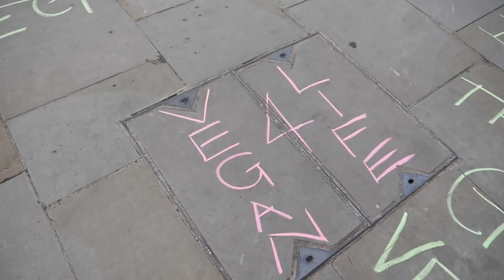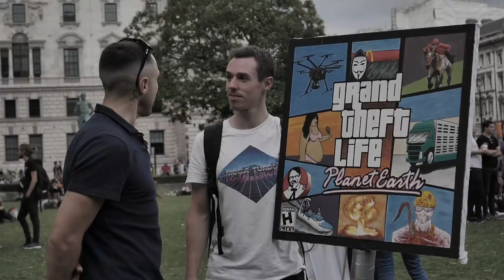THE ANIMAL REBELLION BEGINS...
The London Animal Rights March 2019

Thank you to Andrew Gough For the speech footage: @Andrew_Gough [instagram]